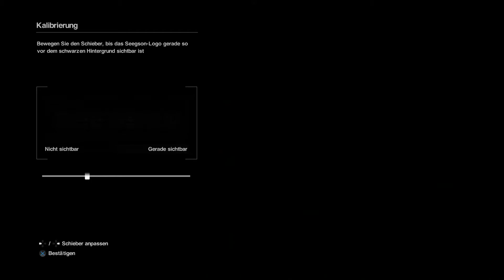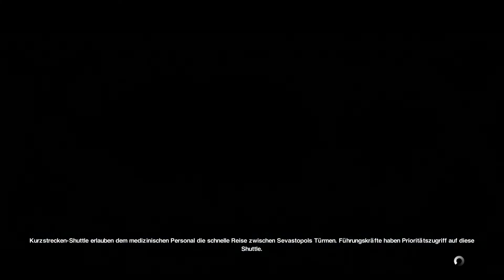Alien: Isolation #1 | Sevastopol [Lets Play][Gameplay][deutsch]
Alien: Isolation - Let's Play mit Dennis und Björn - deutsch

► Developer: Creative Assembly
► Publisher: SEGA

♥♥♥♥♥♥♥♥♥♥♥♥ INFO ♥♥♥♥♥♥♥♥♥♥♥♥

► ?FRAGEN?